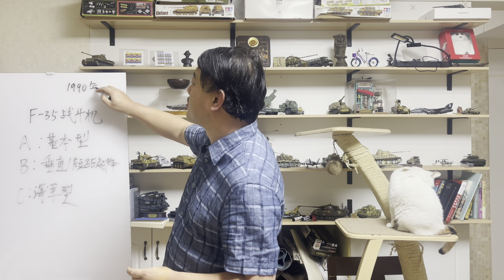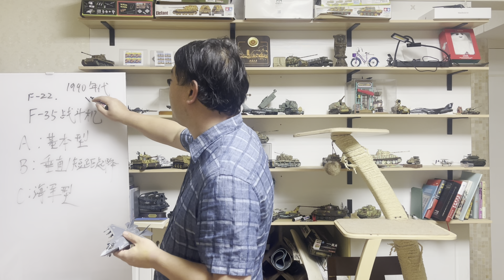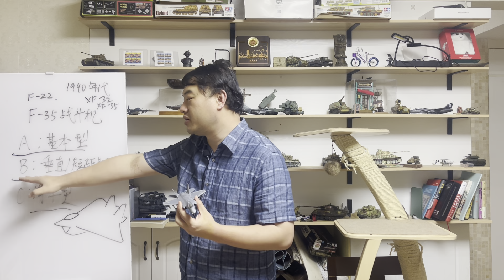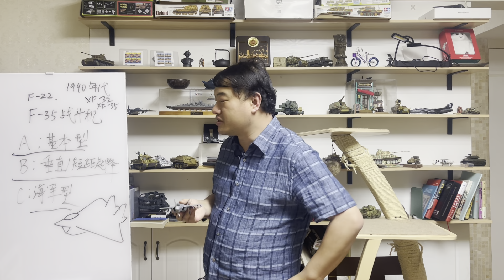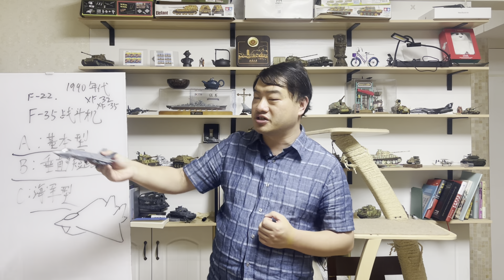三喵聊F-35：一款轻型战斗机，为什么成为战力最强的自由世界保卫者